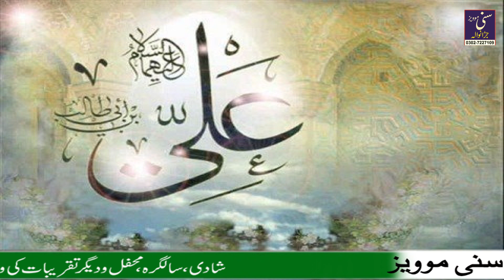Haider Haider Munqabat Naeem Shehzad Rufi Munqabat 2023